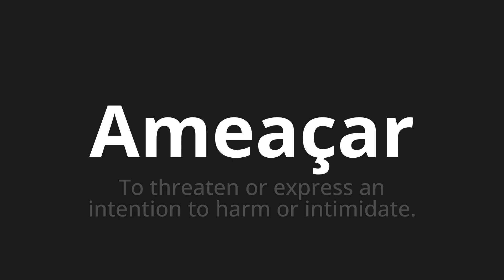How to pronounce Ameaçar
Master the Pronunciation of 'Ameaçar Which Means threaten' - which means : To Threatn or Express An Content to Harm or Intimidate. 📝 with @PortuguesePronunciation 🎓🗣️ - [Your Guide to Portuguese]

Learn to pronounce 'Ameaçar' perfectly in Portuguese with our easy and engaging tutorial by @PortuguesePronunciation! 📖📽️ In this comprehensive video, we provide you with native speaker examples 🗣️👂 and phonetic breakdowns 🎵 to ensure you get the pronunciation just right.

How to say Threaten in Portuguese